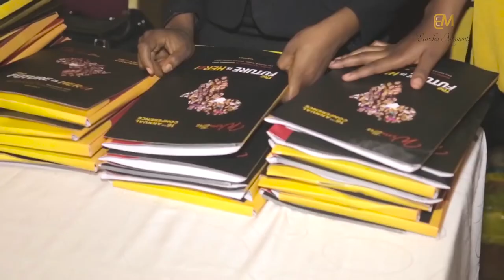THE 18th WIMBIZ ANNUAL CONFERENCE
Women in Management, Business and Public Service (WIMBIZ) is a non-profit organization that has, over the last 18 years, implemented programs that inspire, empower and advocate for greater representation of women in leadership positions in the public and private sector. WIMBIZ has a contributory associate pool of over 768 accomplished women in management, business and public service and over 9,500 women in its database. WIMBIZ collaborates with credible domestic and international global organizations to deliver programs, which have influenced over 107,465 women since inception.